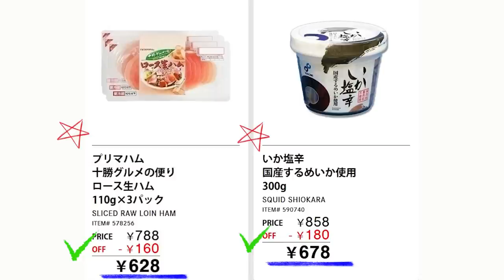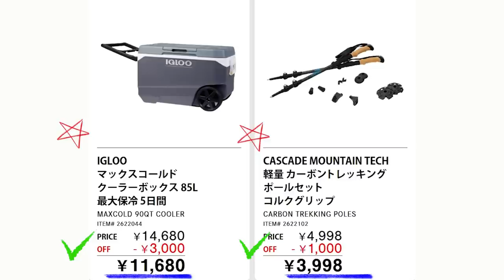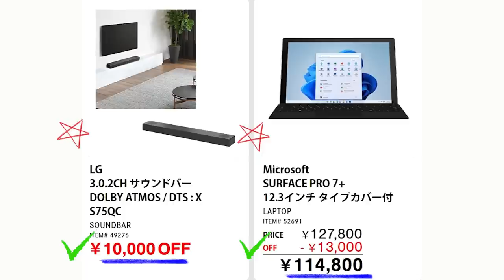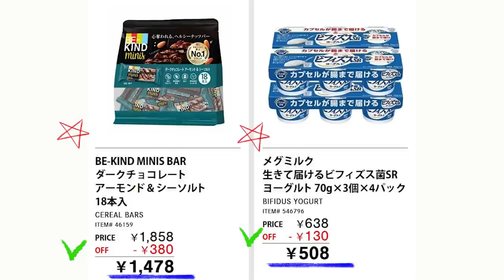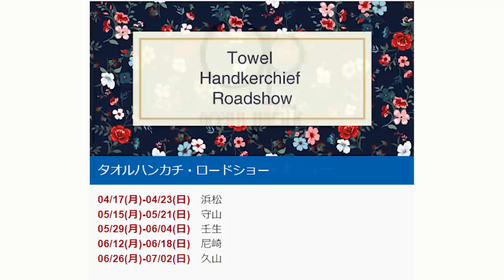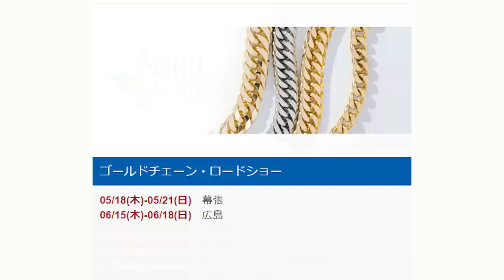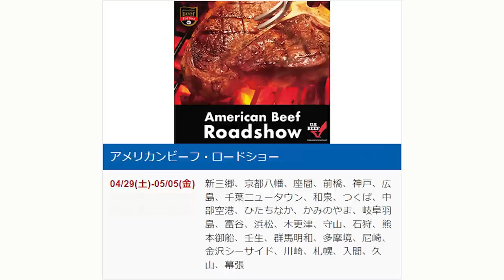【2023 05 01】コストコ magazine セール クーポン 最新 情報 【GOLDEN WEEK BIG SAVINGS】